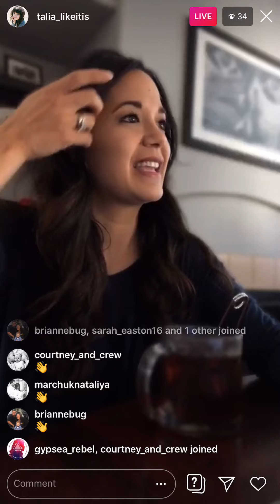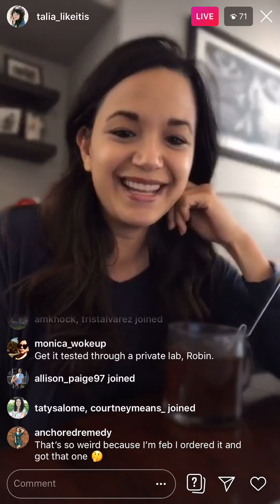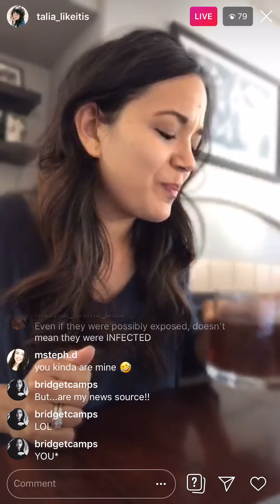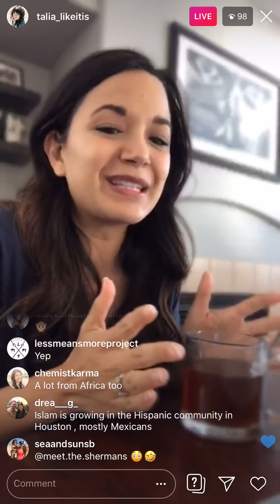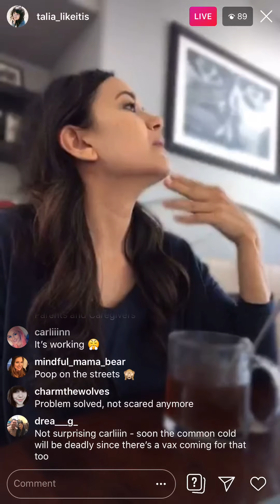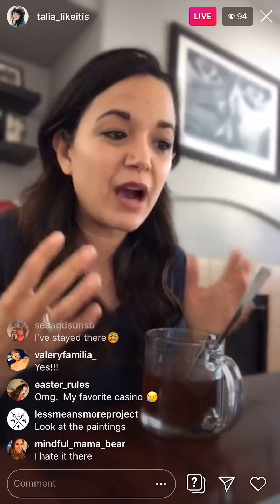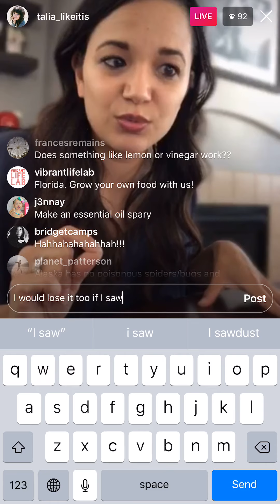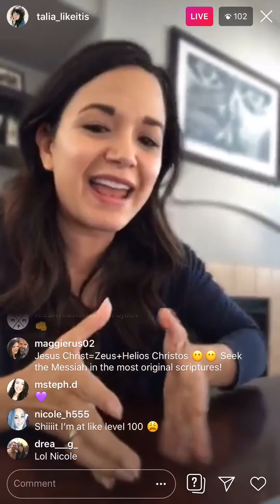May 3, 2019 - IG Live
Cruise ships /  Movie theaters /  Dentists now .